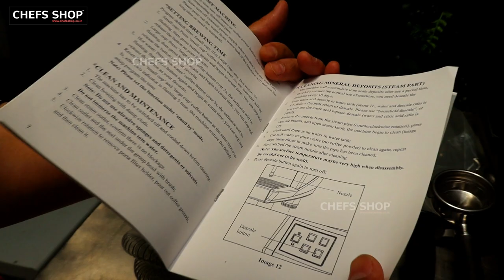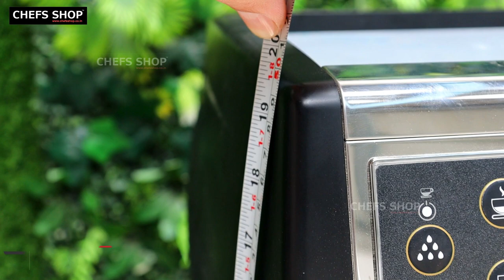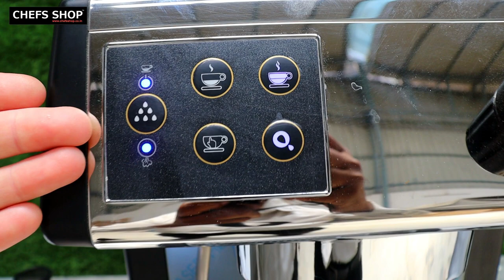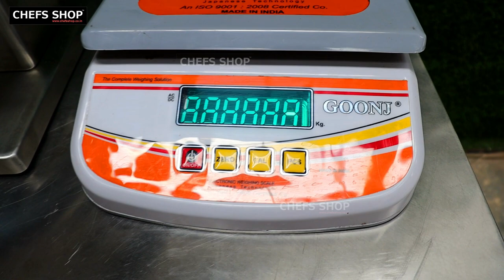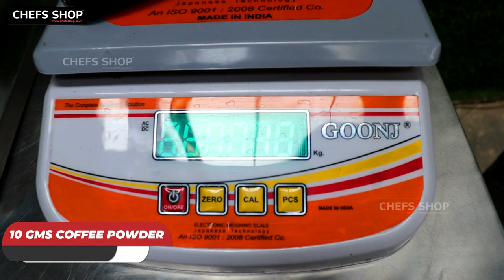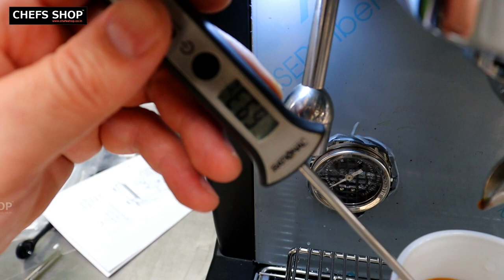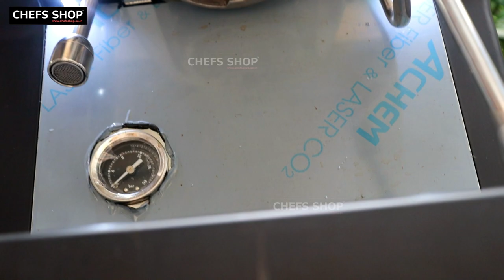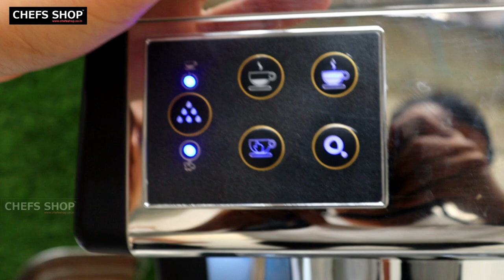Commercial Espresso Coffee Machine | Live Demo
Introducing the ultimate powerhouse in coffee craftsmanship – the Commercial Espresso Coffee Machine! Indulge in the captivating world of specialty coffee with this remarkable piece of engineering, designed to deliver a flawless espresso experience like no other.

In this captivating video short, witness the unrivaled performance and sleek design of our cutting-edge commercial espresso machine. Discover the artistry behind crafting the perfect cup of coffee, as the machine effortlessly brings together precision, innovation, and an unmistakable passion for exceptional taste.

Coffee Machine Unboxing - 0:29
Coffee Machine Installation - 2:53
Coffee Machine Size - 5:07
Electric Consumption - 7:59
How to Clean Coffee Machine - 15:55

Address - Plot No. 6, Khasra 16/24, Ambika Enclave (Near Shiv Park) Shukr Bazaar Road, Sector 15, Kakrola, Dwarka, New Delhi 110078